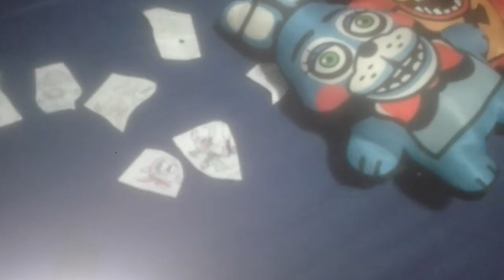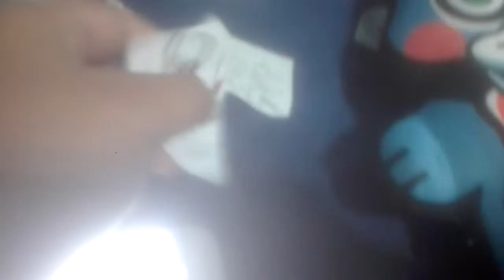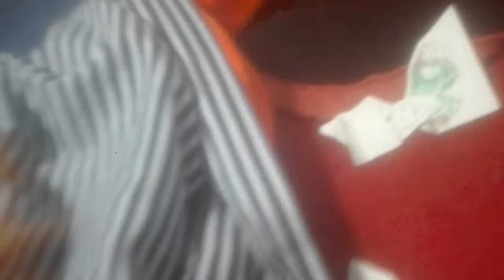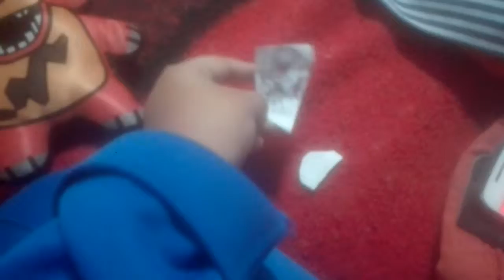Duper kirby episode 14 1/3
Pelea con rey k rool